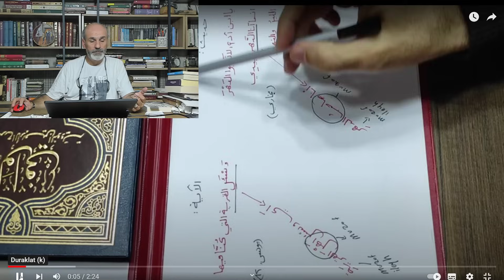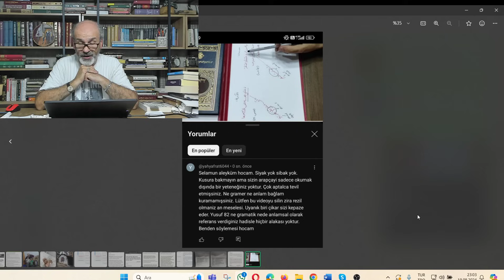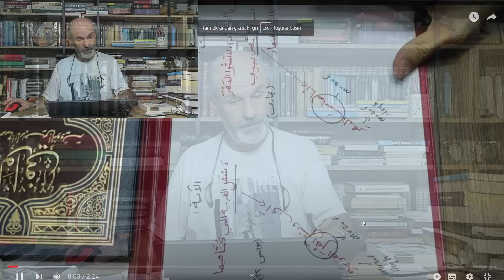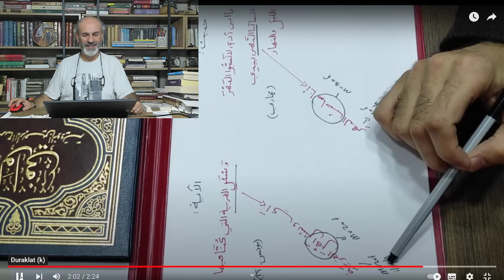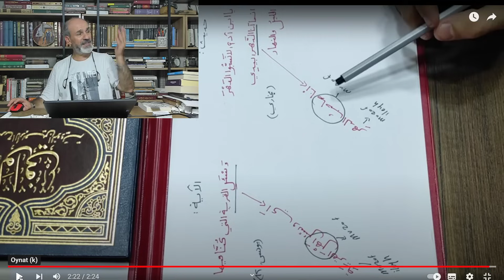Cübbesiz Mahmut İrbam Hoca 'Zamana küfür etmeyin be zamanım' Hadisini kılıfına koymak için kıvırıyor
Cübbesiz Mahmut; İrbam Hoca Haşa; Allah'ın sözü olarak ''Zamana küfür etmeyin be zamanım'' Hadisini kılıfına koymak için kıvırıyor...